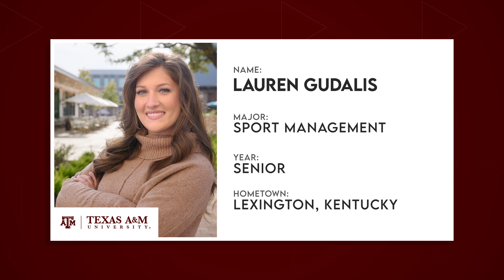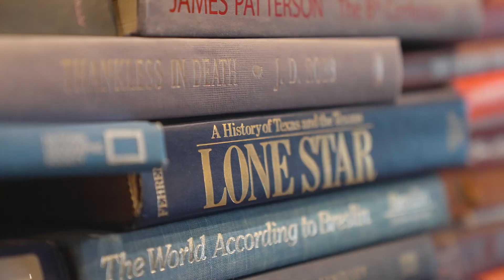The Bryan/College Station Community at Texas A&M | The College Tour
Senior Sports Management major Lauren talks about Texas A&M's welcoming campus town community of Bryan and College Station, Texas.

Texas A&M University is the largest public university in the United States with almost 75,000 students enrolled in Fall 2022. Located in Bryan-College Station, Texas A&M is a land-, sea, and space-grant institution. With Nobel Prize-winning faculty, 140 fields of study, and over 1,100 student organizations, Texas A&M produces the leaders of tomorrow. Designated a Hispanic-Serving Institution and with 1 in 4 Aggies being first-generation college students, Texas A&M devotes resources to helping our students succeed inside and outside of the classroom.